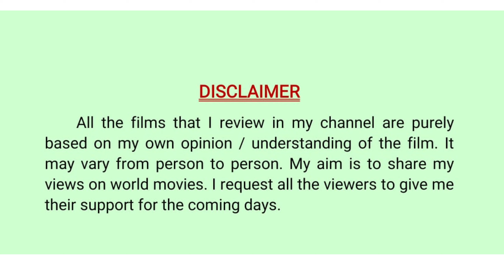RUN 2020 | AMERICAN THRILLER MOVIE REVIEW IN TAMIL | BY MOVIE BAZAAR RAJESH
TITLE: RUN 2020 AMERICAN THRILLER MOVIE REVIEW IN TAMIL BY MOVIE BAZAAR RAJESH
Movie Bazaar